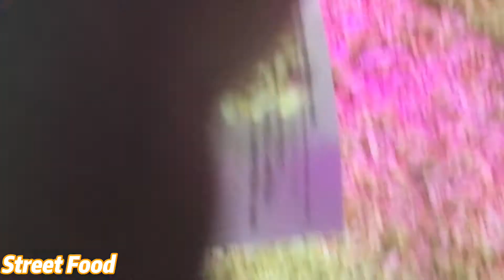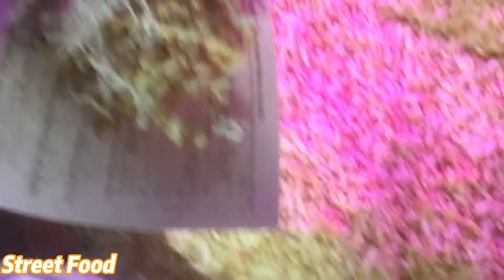Super Tasty Coconut Flattened Rice With Sprinkle Of Sugar | নারকেল চিরা 🍚 🥥 😋 Street Food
amazing video yummy coconut dessert,
a special video of coconut food,
satisfying street food video coconut,

Address: Banani, Dhaka, Bangladesh

Welcome to the STREET FOOD YouTube channel. This YouTube channel is all about delicious street food around the world with the purpose of introducing various food and street food. 🥘🥗🍛🍲🧆🍱🍜

Food is different around the world, and I want to share it with you. Food is something that connects us all, and to me, food is the best way to connect and have a true cultural experience!

"Passion turned into the profession".

GOLDEN BUTTON IS THE TARGET... Spread Love.

I do not accept any promotions, avoid your queries related to any promotion.